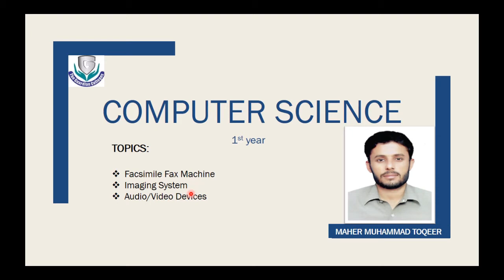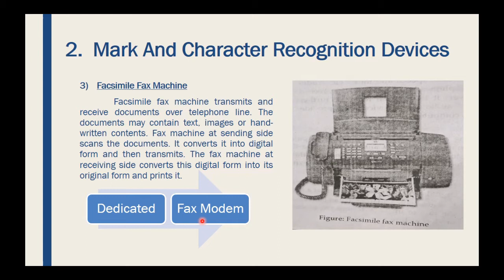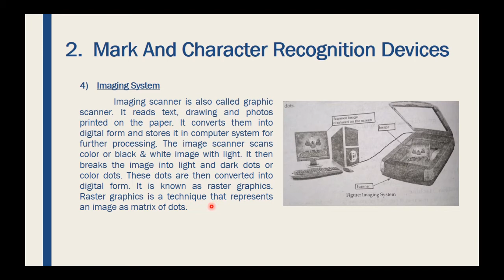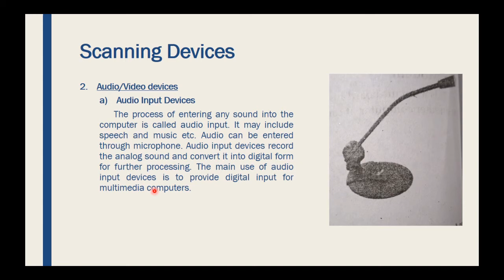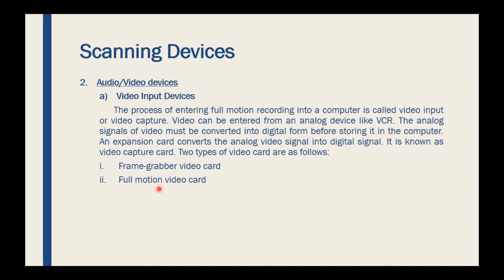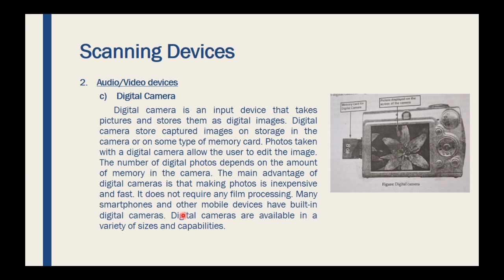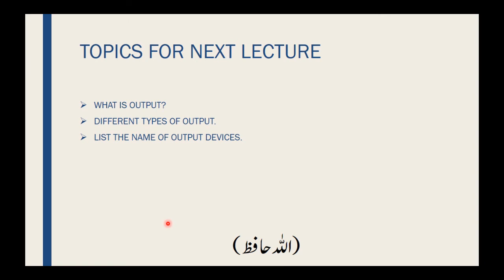Lec#10 Computer Science 1st year, Facsimile Fax Machine, Imaging System and Audio Video Devices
Facsimile Fax Machine, Imaging System and Audio Video Devices